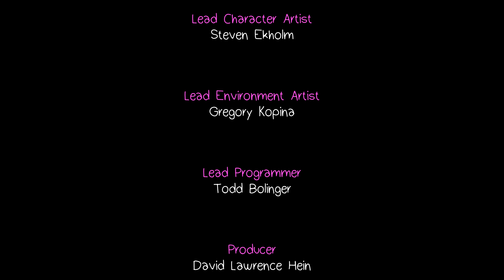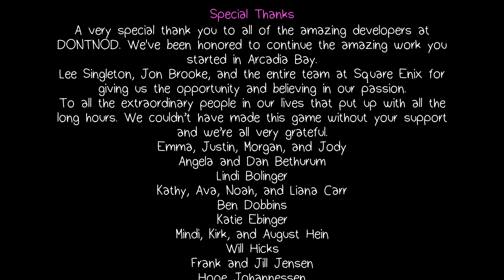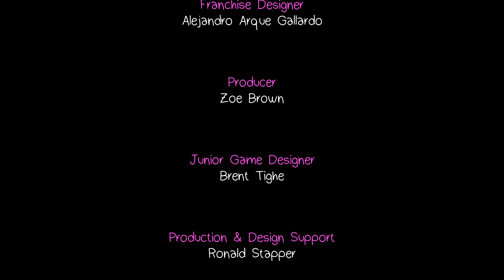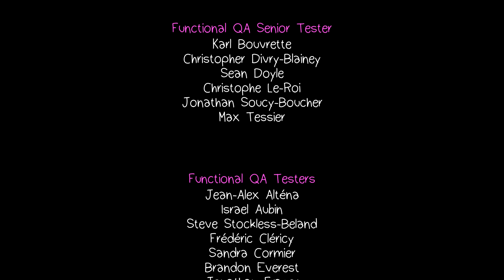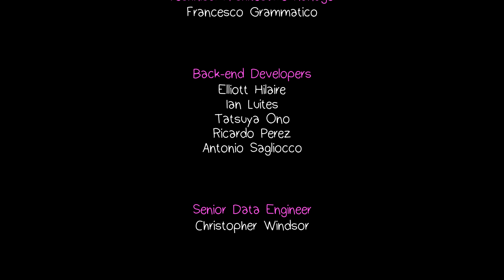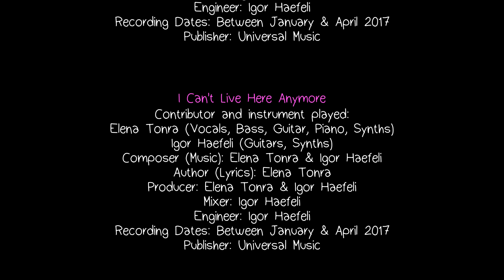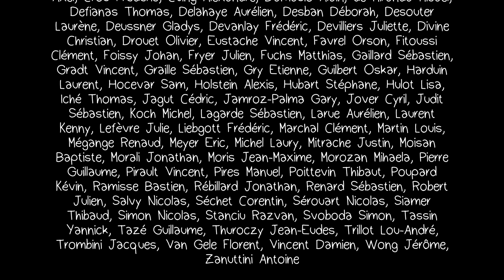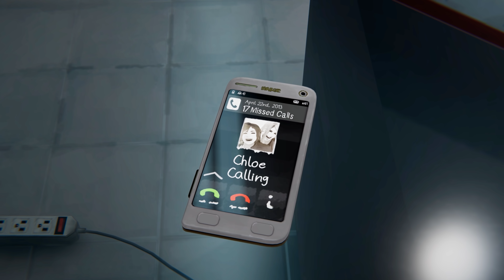LIFE IS STRANGE: BEFORE THE STORM 💀 Part 25: Eine schwierige Entscheidung [FINALE & SECRET ENDING]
Let's Play LIFE IS STRANGE: BEFORE THE STORM Part 25: Eine schwierige Entscheidung (Episode 3) [Deutsch ♦ Blind ♦ PC Version ♦ 4K@60FPS]
➡️ LIFE IS STRANGE BEFORE THE STORM KAUFEN*
➡️ PS4 PRO KAUFEN*

✒ INFORMATIONEN SPEZIELL ZU DIESER FOLGE:

Rachel vor der Wahrheit rund um ihren Vater, Sera und Damon beschützen oder es ihr sagen? Schwere Entscheidung für Chloe im großen Finale!

✒ ALLGEMEINE INFORMATIONEN ZUM SPIEL:

Life is Strange ist ein Spiel, bei dem Spielerentscheidungen die Geschichte maßgeblich beeinflussen. "Life is Strange" von Dontnod Entertainment konnte 2015 mit einer stark inszenierten Geschichte rund um Freundschaft, Liebe und Schicksal gemischt mit Mystery und ein bisschen Sci-Fi überzeugen.
Die Hauptrolle in Life is Strange: Before the Storm, der Vorgeschichte zum ersten Teil, entwickelt vom amerikanischen Studio Deck Nine, spielt Chloe Price, in ihrer wilden Zeit als sechzehnjährige Rebellin, die eine unerwartete Freundschaft mit Rachel Amber schließt, einem schönen und beliebten Mädchen, das für den Erfolg vorherbestimmt ist. Als Rachels Welt durch ein Familiengeheimnis auf den Kopf gestellt wird, braucht sie die Stärke, die ihr diese neu gefundene Allianz bietet, um ihre Dämonen zu besiegen.

✒ WEITERE DATEN:

▪ ENTWICKLER: Deck Nine
▪ PUBLISHER: Square Enix
▪ SYSTEM: PC, PS4, Xbox One, XBox One X
▪ GENRE: Adventure
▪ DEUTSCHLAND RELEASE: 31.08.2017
▪ METASCORE: 80%